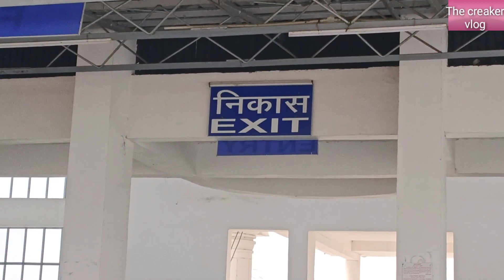Finnally Mera 🚂 train chhut gya 😭😭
hello dosto kaise hai aapsab
  ummeed karta hu
thik hoge..,.

hamare gaao me akhir train

aa gya dosto usi ka views Aaj is video

me dikhane wala hu .

Hallo guys
The creaker vlog
Agar ye hamara video achha lage to
  Kyunki aage aur bhi achha achha video
    Aapko denge
Aise hi video ke lie hamare is